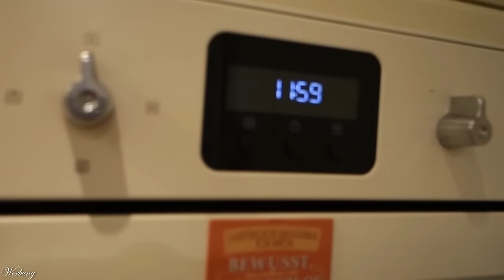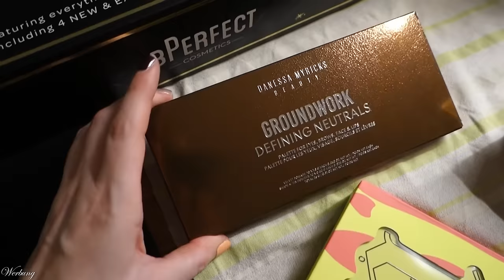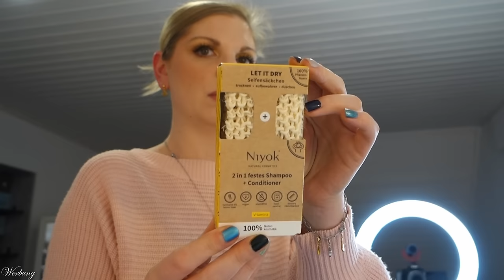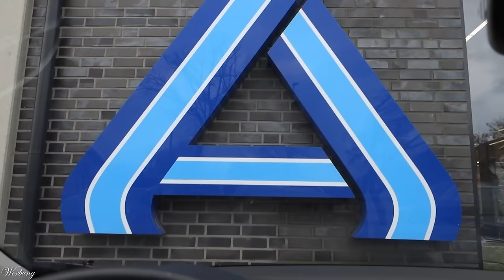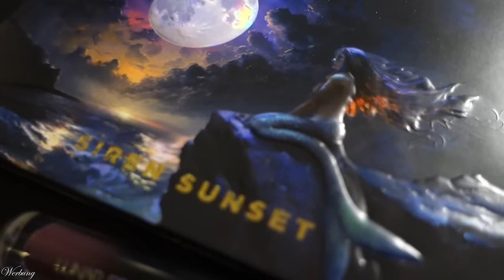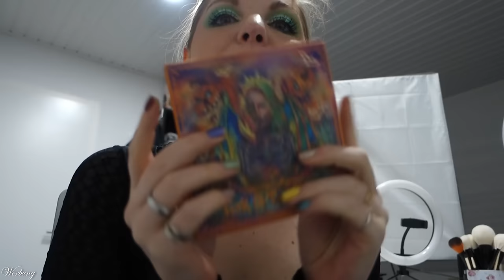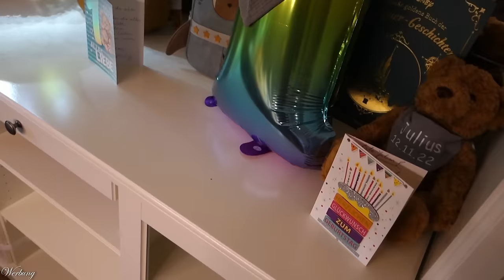Weekly VLOG 11 - Der ganz normale Wahnsinn in meinem Leben als YouTuberin & Mama | Claudis Welt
Viele von euch haben mich nach meinem "Alltag" gefragt.
Hier ist er :D
Eine Woche im November seht ihr in diesem Video.

Vielen Dank an Oclean für das Placement in diesem Video!
Oclean X Pro Digital S
Aktuell für 79,99 € im Blackweek Sale!!
Mit dem Smart-Touchscreen werden hier alle 8 Putzbereiche genau angezeigt und dir während des Zähneputzens dein Fortschritt dokumentiert.
Auch nach dem Zähneputzen zeigt dir die Zahnbürste, welche Bereiche "nachgeholt" werden müssen.

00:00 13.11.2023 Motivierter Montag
NUK Breiwärmer
Und zusätzlich 10 % auf alles (auch nicht reduzierte Produkte) mit claudiswelt10 (*)
Pulli mit Weihnachtsmännern Gr. M

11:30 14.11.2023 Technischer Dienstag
roter Bademantel

Hunde Staubsauger

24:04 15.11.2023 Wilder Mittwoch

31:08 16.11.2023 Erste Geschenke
Lunar Beauty Siren Sunset (P,*)
10% auf alles mit claudiswelt10 (*)

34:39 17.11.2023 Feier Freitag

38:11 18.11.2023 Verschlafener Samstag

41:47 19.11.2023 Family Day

Liebe Grüße
Claudi